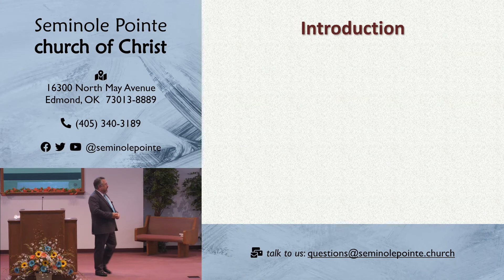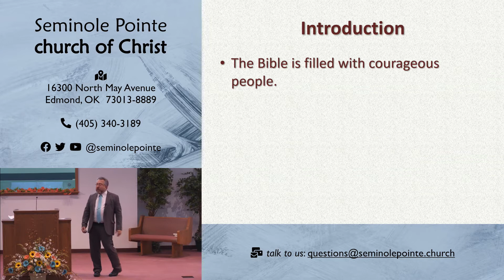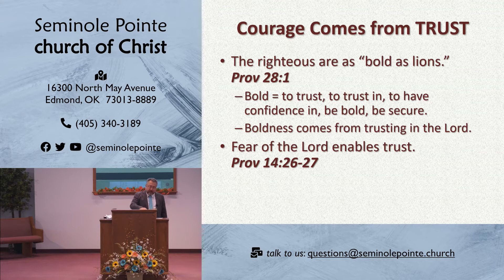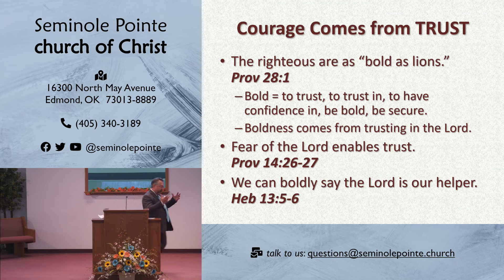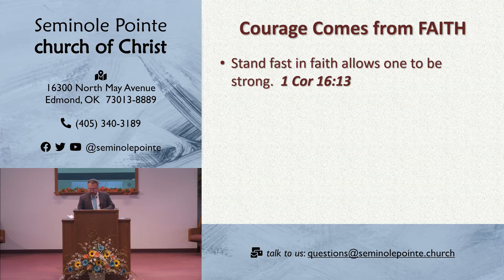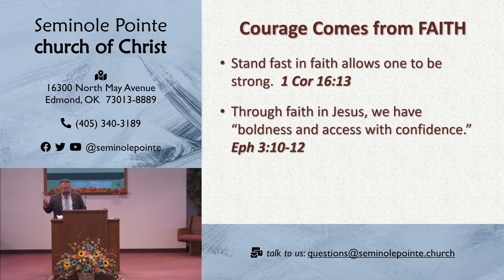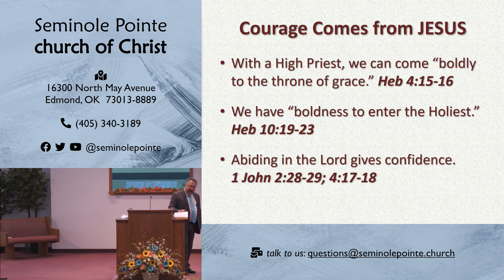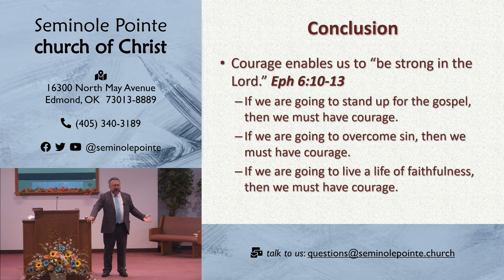022121 - AM - Having Courage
In this lesson, we talked about having courage.